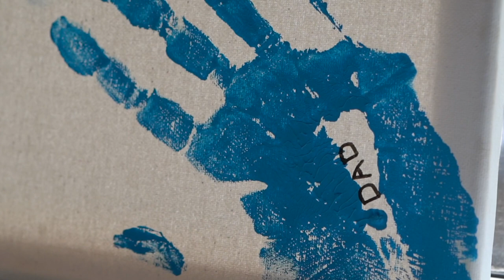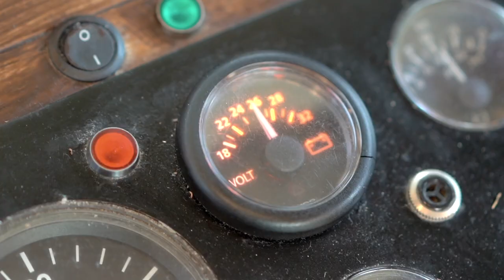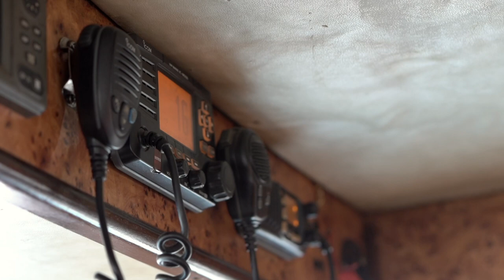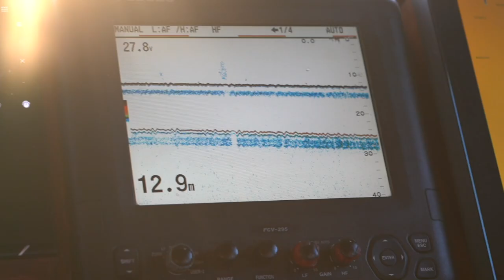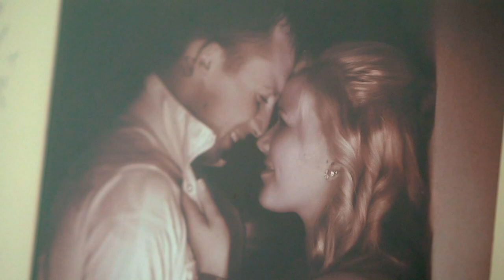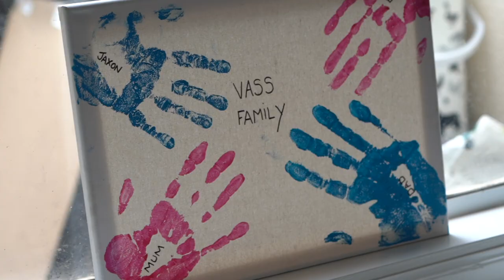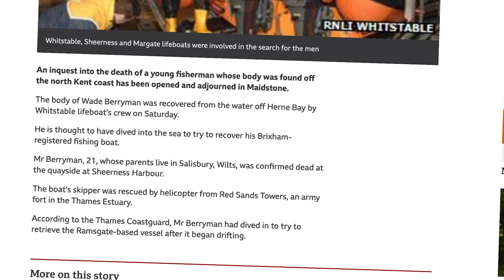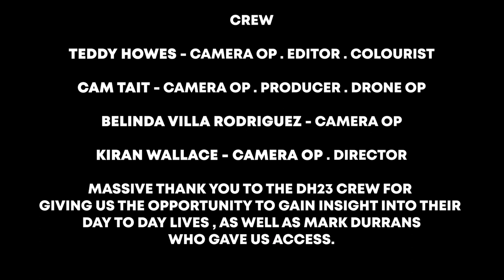ON BOARD DH23 - Short Documentary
A short documentary showing the lives of the fishermen aboard DH23, the struggles and dangers they face, and the importance of family in a tight-knit community.

Crew
Skipper - Ben Vass
Deckhand - Jamie Finch
Deckhand - Casey Stebbings
Deckhand - Jack Mason

Production
Director - Kiran Wallace
Producer - Cameron Tait
Editor - Teddy Howes
Camera Op - Belinda Villa Rodriguez